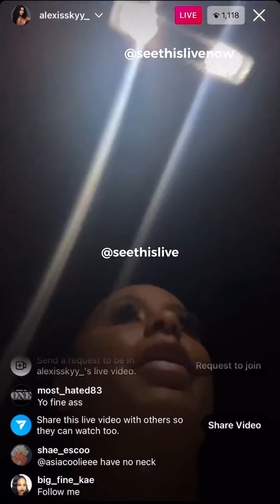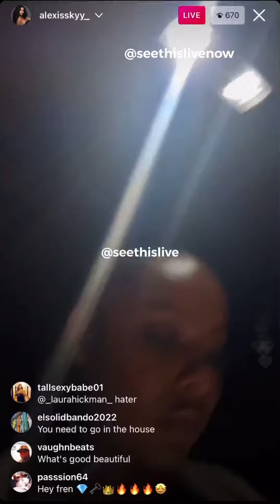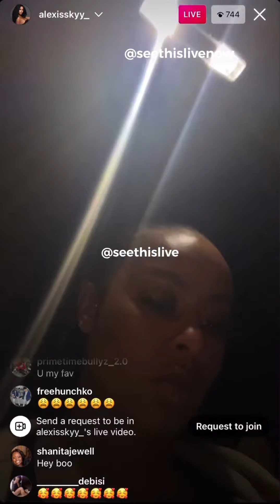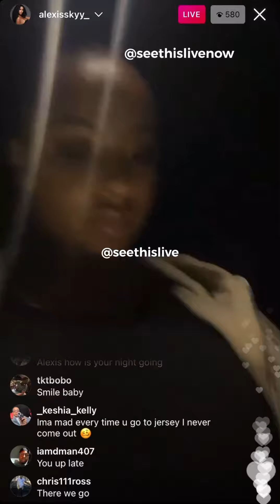Alexis Skyy on live on her Jamaican 🇯🇲shit!